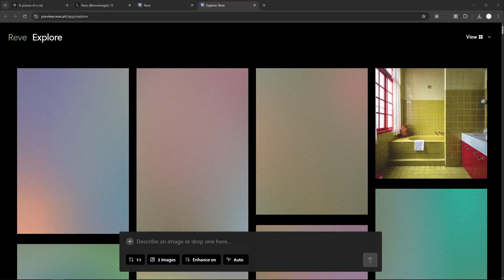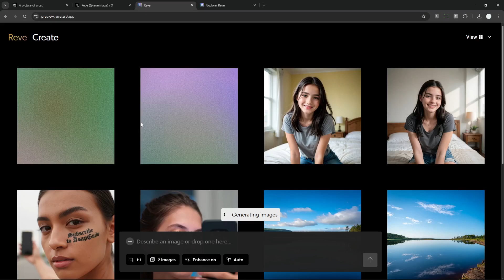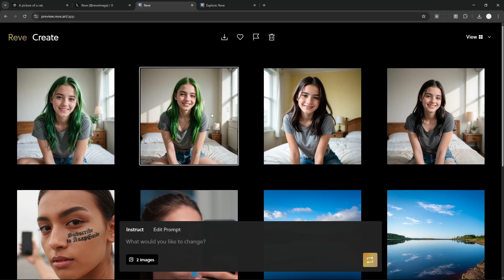How to Edit AI Image in Reve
👉 This is how you can edit an AI image using Reve.